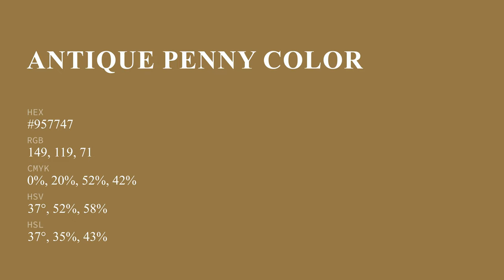Antique Penny color #957747 hex color - Brown color - Cool color 957747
What color is Antique Penny ? #957747 hex color - Brown color - Cool color 957747

Hex #957747 Color Code is also known as Antique Penny color.